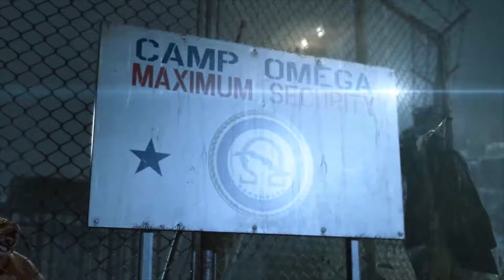【PV風】MGSV × デス・ストランディング 勝手にコラボさせてみた ～DEATH STRANDING × メタルギアソリッドV～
こちらの作品では初めてのＭＡＤ制作となります。

小島秀夫監督が手掛けた、メタルギアソリッドVとデスストランディングのコラボMADです。

デスストのトレイラーの世界観を、MGSVに落とし込みました。デスストがメタルギアサーガに次ぐ、最高の作品となることを祈っております。